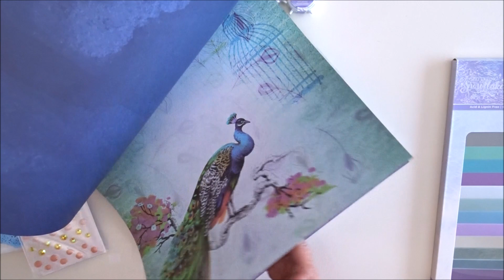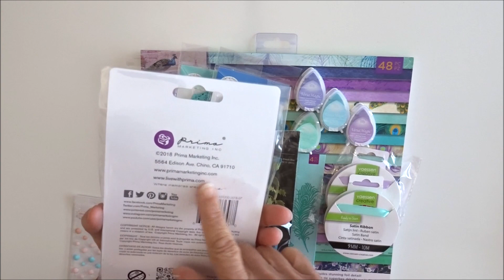ScrapMerveilleux Nouveautés "collection plumes de paon"